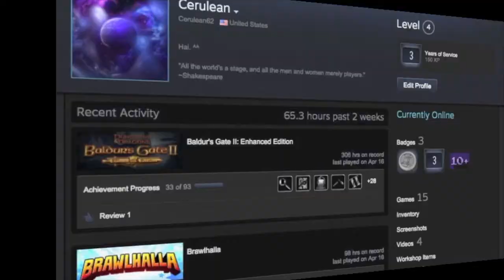Round 100+ Late Game! Bloons TD Battles #5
Hey guys! Today, we go very late game with my friend Keto. We manage to get past Round 100! How far do we get? Let's find out!

Ecstasy X- Audionautix